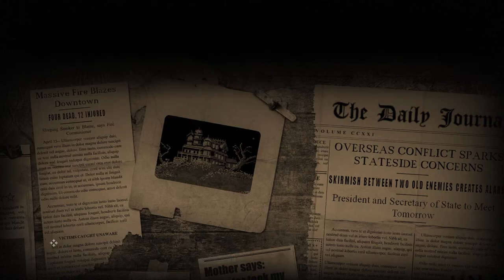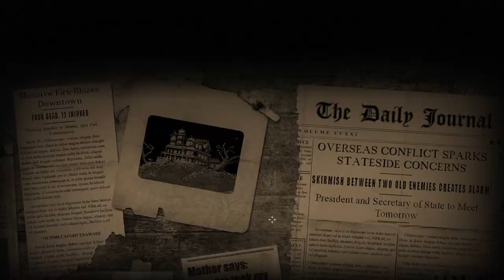Meteor Mess 3D - Plötzlich und unerwartet R.I.P. 🚐 - Folge 09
Remake vom C64 und Deluxe, gespielt in deutsch
Meteor Mess 3D ist ein Remake von Maniac Mansion (C64)
2008 kam die Idee auf Maniac Mansion in 3D zu Produzieren.

Adresse für Zuschauer Post (Fanpost): (Päckchen/Pakete)
Raphael Wuttke
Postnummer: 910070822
Packstation 108
08107 Kirchberg

Hier Isomatte
Hier Schlafsack
Hier Kopfkissen
Hier Blasebalg

►►► LexHexMex´s KANÄLE:

was auf AMAZON kauft bekomm ich eine kleine provision :)

und hier spezielles ^^

meine Kamera
meine Maus
meine Tastatur
hier gibts FS17 zu kaufen
mein Lenkrad G920
mein Xbox 360 Controller
mein Gaming Headset
mein Kondensator Mikrofon
meine Web Cam

►►► Das war eine Video mit LexHexMex, vielen Dank für's Zuschauen tschauuuu bis zum nächsten Mal!